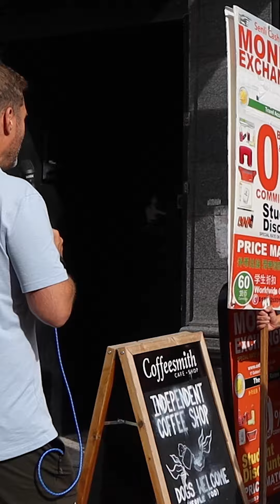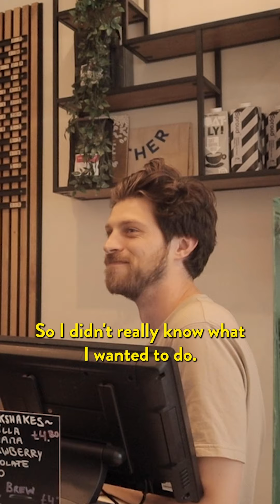Giving Away MILLIONS! - Simon Squibb Compilation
Would you ever start a business of your own?

I have given away thousands to entrepreneurs and people with a dream across the Simon Squibb social media channels across the past few months. Today's video is a compilation of the best bits!

If you like this video, I challenge you to GiveWithoutTake and help somebody without expecting anything in return today.